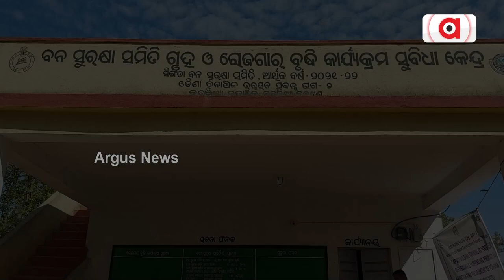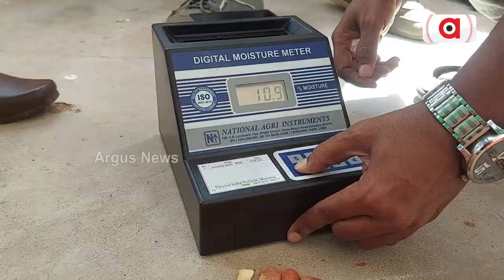Oil Seed 'Karanja' Shown The Way For Livelihood To Mayurbhanj Locals